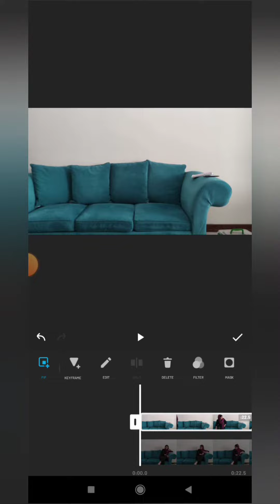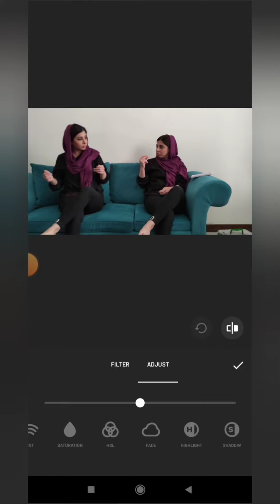InShot تغییر رنگ در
اینم یه تکنیک ساده برای تغییر رنگ